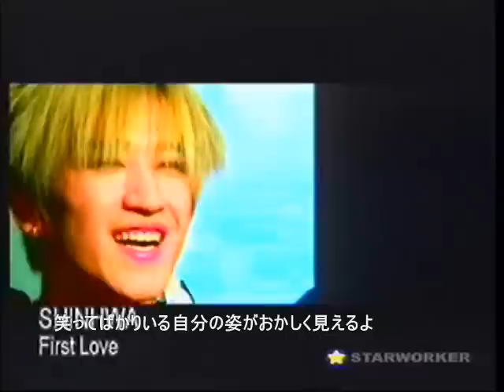SHINHWA - First Love【日本語字幕MV】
歌詞を確認しながら楽しめるように、日本語字幕をつけました。歌詞は意訳です。